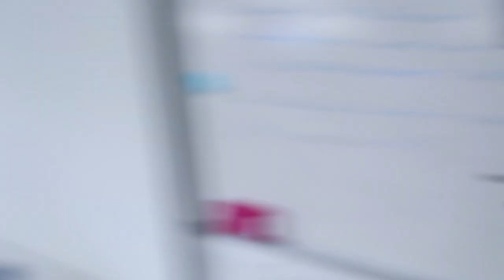behind the scenes of my play!! ★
this has genuinely been one of the best experiences of my life. read my sappy instagram post about it

music ★
overthinking - acid ghost

and thank you, harvey milk. ★